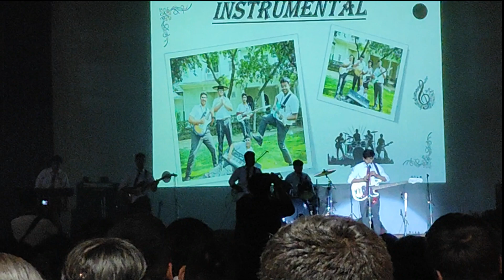Music Fest 2024 | St. Xavier's School, Delhi | Instrumental, Nehru House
Music Fest 2024, Senior School, St. Xavier's School, Delhi - 54

Music Festival 2024, St. Xavier's School, Delhi ||  Music Competition, Instrumental , Nehru House

Nilesh Boro  @nileshboro